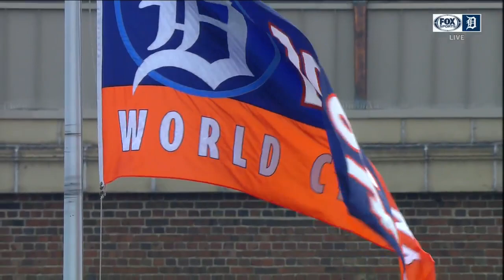Jack Morris joins Rod & Mario in the booth.